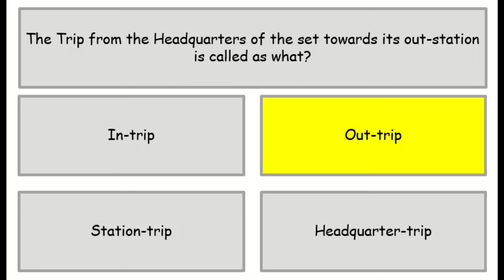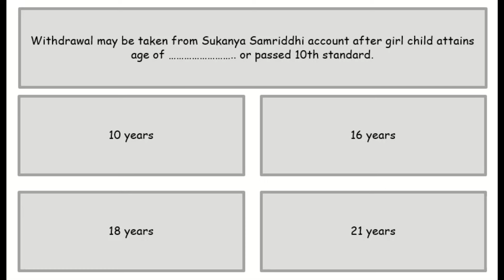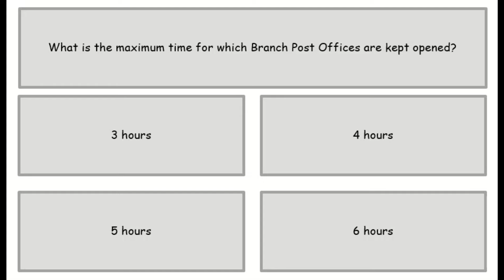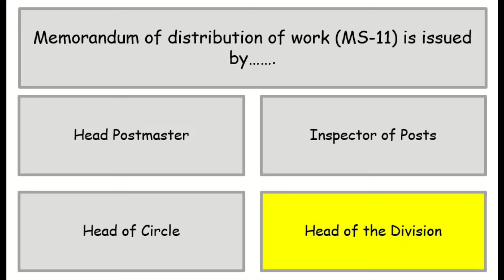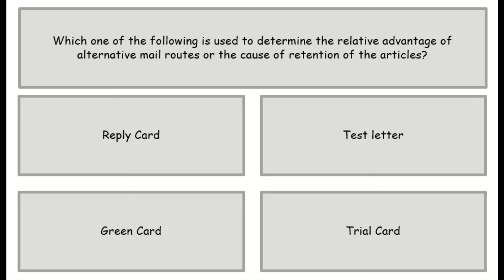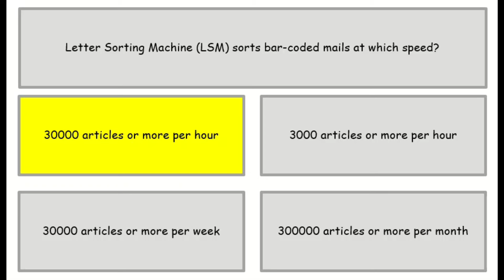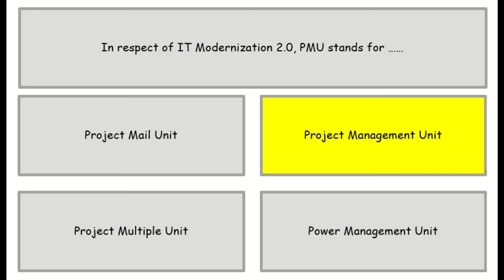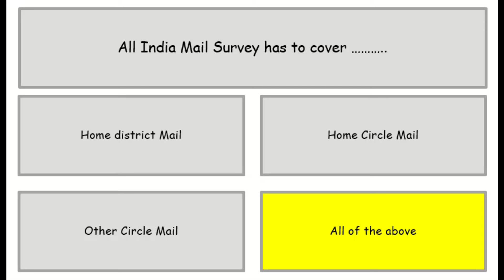Postal Exams Frequently Asked Questions and Answers-part 5